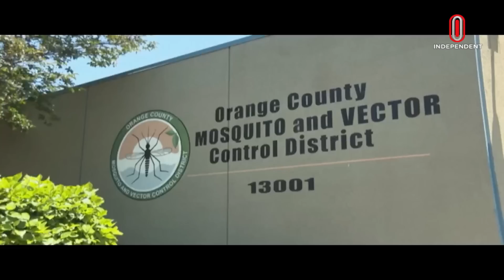ইউক্রেনের পূর্বাঞ্চলের কিছু এলাকার দখল নিয়েছে রুশ বাহিনী | International News